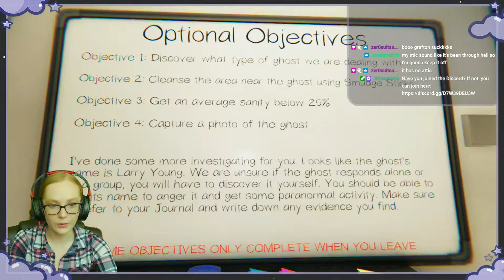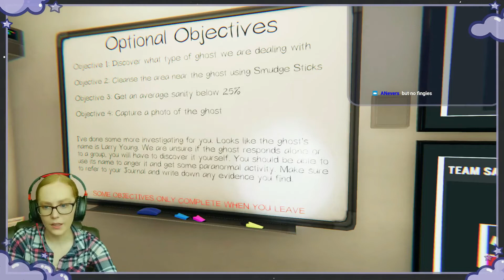Community Game Day Has Never been SO TERRIFYING | Phasmophobia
Welcome back to Phasmophobia! During a community game day on Twitch, I was narrowly avoiding death when one of the members of my community decided to redeem a jumpscare on stream. I realized I gave my viewers way too much power, but it was absolutely hilarious. I hope you enjoy!

Live on Twitch Mondays from 7 - 10 PM MDT, and Wednesdays & Fridays from 2 - 5 PM MDT!

Want to help support me in making content and gain access to exclusive content? I have created exclusive perks for members, so be sure to check them out

So, if you are looking for royalty-free music or sound effects to use on your own videos/stream, sign up with my link to get 10% discount on your first 12 months (valid through June 30, 2022).

**Discord server**
Want to receive updates on when I'm going live on Twitch, chat with me and my community, and just hang out with a chill community? Everyone is welcome, and you can join